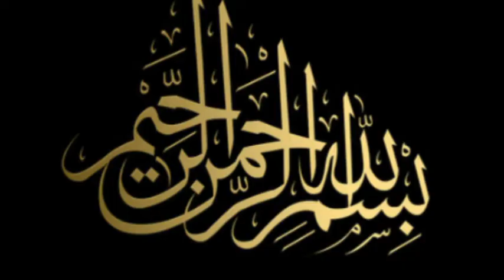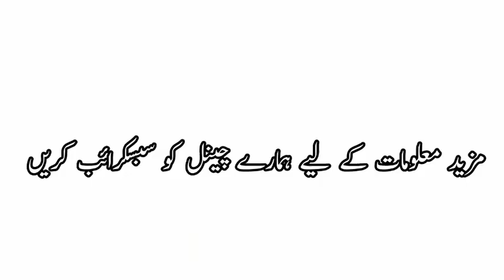srg world today update / b4u global new update / good news B4u / bleave on srg / shahid info